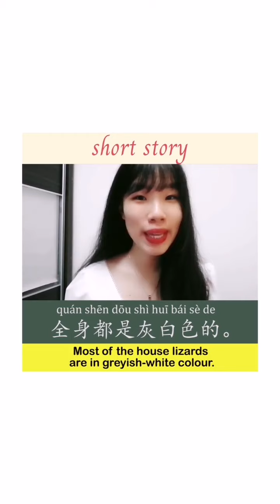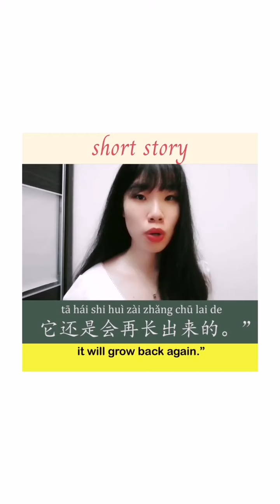《尾巴长出来了》by Cecelia Lee